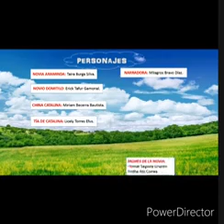Estampa costumbrista San Juan 2020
"El pediche"